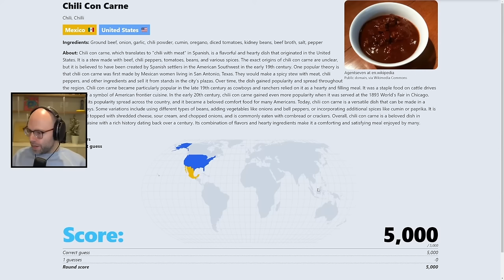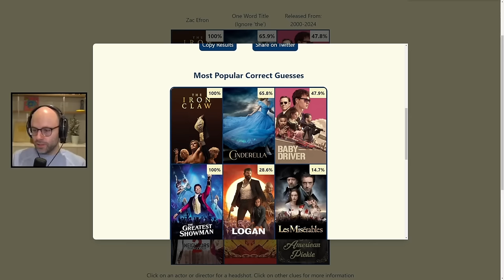Northernlion but he’s DIPPED IN MAMA LIZ'S CHILLI OIL!!!